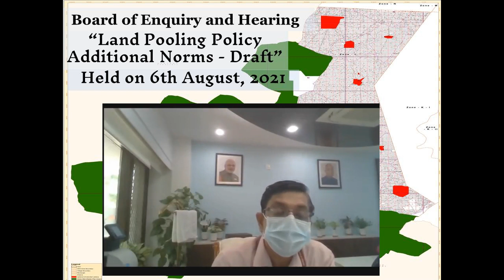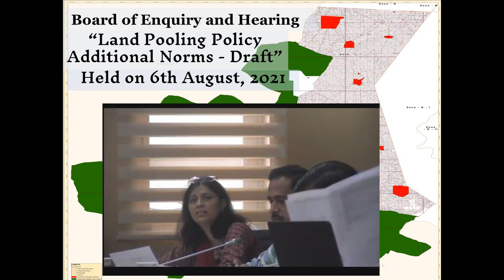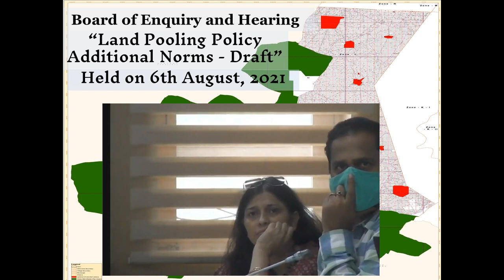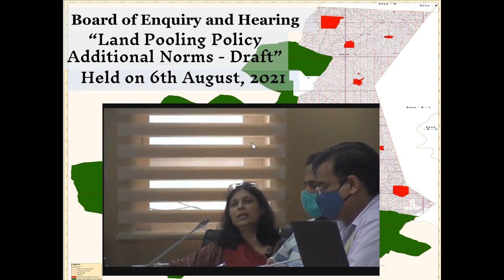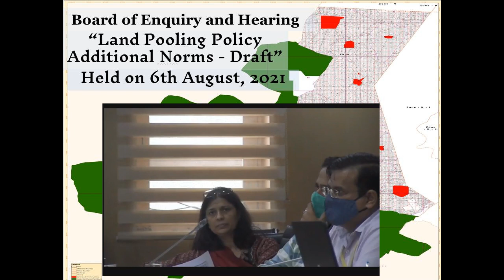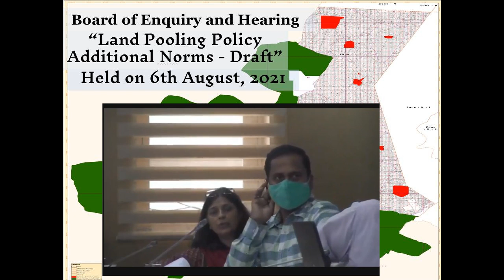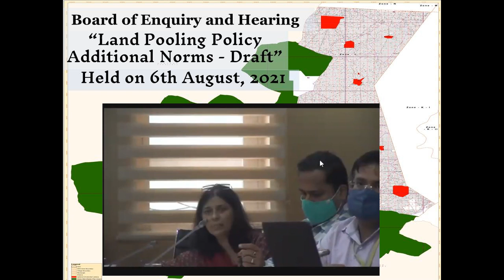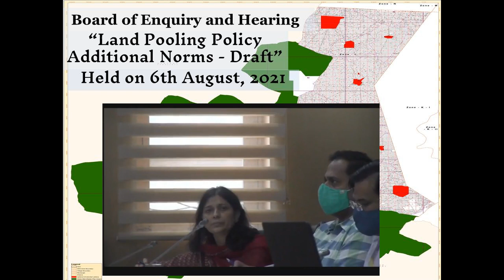Land Pooling Policy BOEH 06 08 2021 - Public Hearing of Suggestions Objections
Additional development controls norms for areas notified under Land Policy, 2018 as a modification to chapter 19.0 of MPD 2021 DDA Public Notice dt. 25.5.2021

Hari Kishan Ji : 03:45 to 10:30
Risbud Ji: 11:18 - 16:53
Bazad: 22:20-28:20
Jitendar Yadav: 33:20-42:20
Dharm Singh: 42:21-55:14
Paras Tyagi: 55:50 - 1:01:10
Ankit: 1:01:10 - 1:02:58
Satish Agarwal: 1:09:20 : 1:14:27
Sudhir Sharma: 1:14:40-1:24:52
J Ganesh: 1:25:00-1:26:30
Mamraj: 1:26:50-1:27:55
Om dutt:1:04:15 - 1:05:53
Dinesh Chander Mudgal: 1:28:55-1:35:07
Jaivinder Dagar: 1:35:10-1:39:05
Raghunandan Chauhan: 1:39:06-1:40:52
Rajeev Yadav: 1:41:38-1:47:15
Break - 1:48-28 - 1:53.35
Mamraj - 1:56:50 -  1:57:20